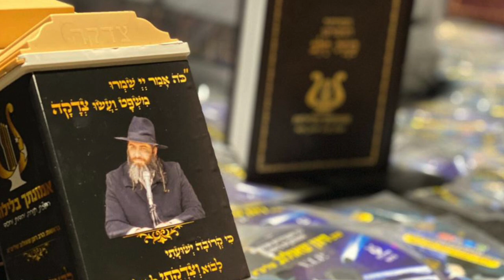הרב רונן שאולוב - מה זוכה מי שעוסק בתורה ומזכה את הרבים בימי חנוכה - חזק ביותר